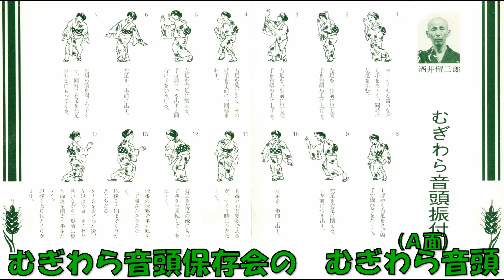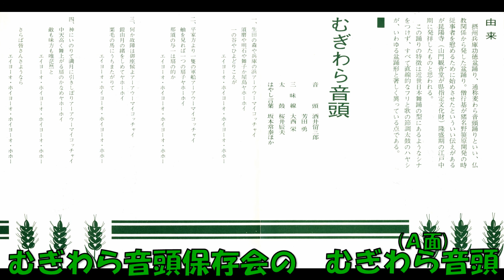むぎわら音頭保存会の むぎわら音頭 (A面)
伊丹市新庁舎落成記念 伊丹市指定無形文化財　音頭 酒井留三郎・芳田勇 三味線 大西栄 太鼓 桜井辰夫 はやし言葉 坂本常泰ほか　A面　制作 東洋スタジオ